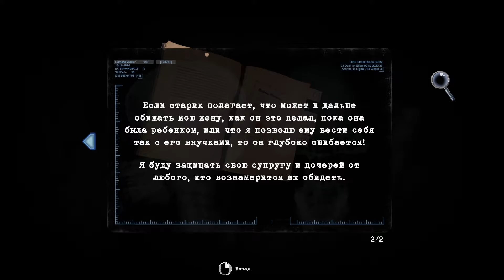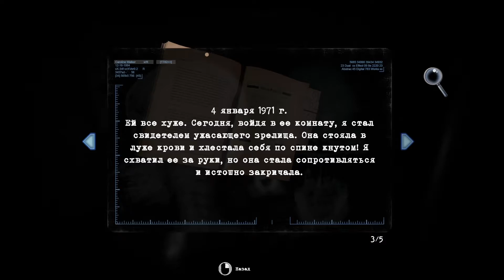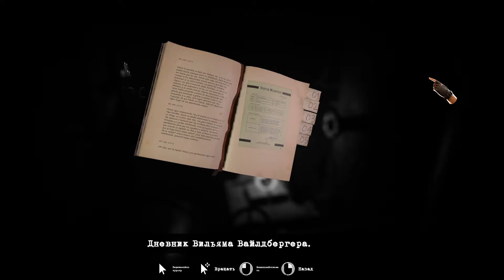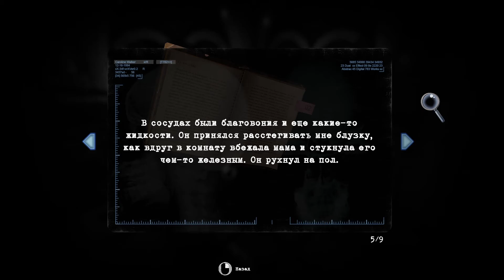Tormented Souls (Pt.04) - Плутание в потёмках